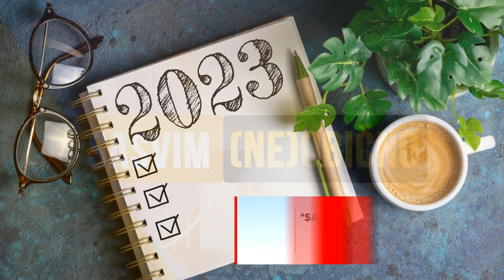RTV HB | NAJAVA: Sasvim (ne)obično / 5.1.2023.